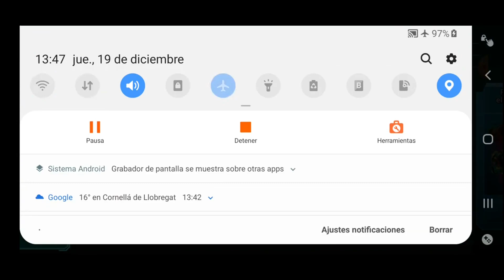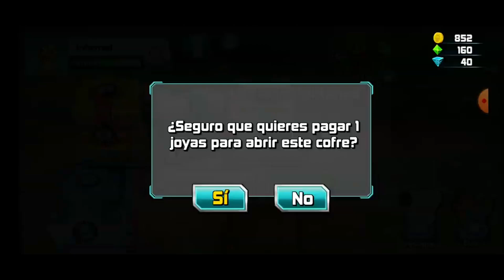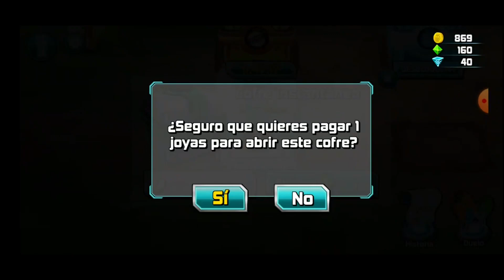PLAYA EN SLUG IT OUT 2 | NUEVA ACTUALIZACIÓN JUNIO 2021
La nueva actualización de Slug It Out 2 que aterrizará en Junio incluirá una playa en nuestro escondite! =)

Un saludo y un besazo 😘

Vídeo subido por LokoTerra.